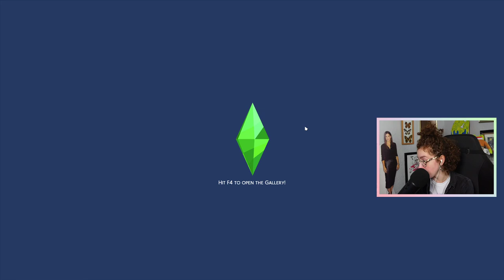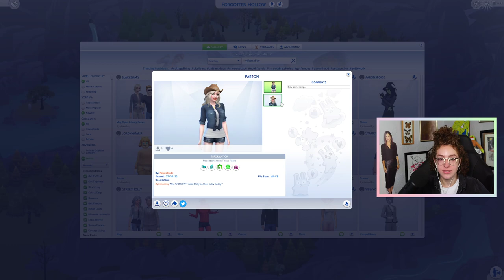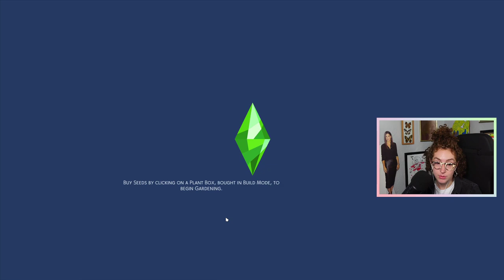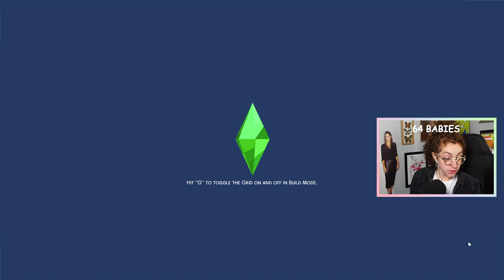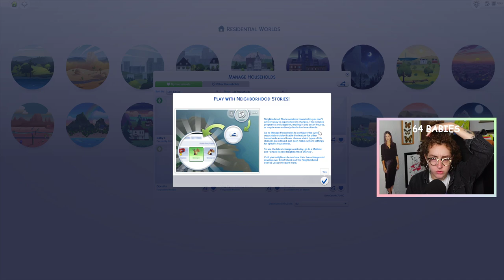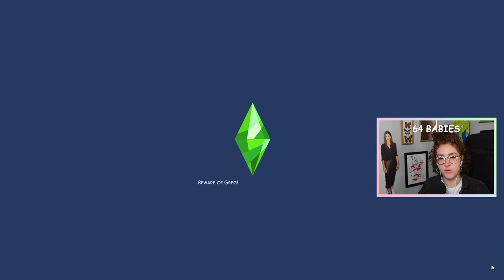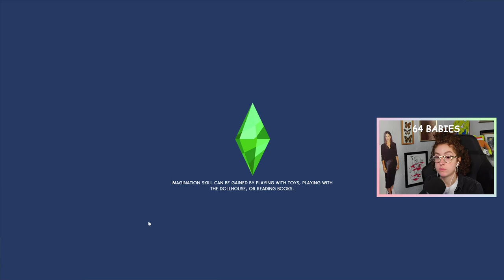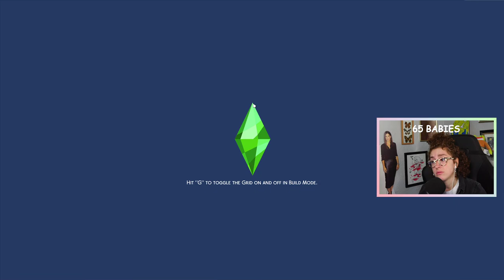A CHALLENGE TO HAVE 100 BABIES - Part 45 | Remy The Rat